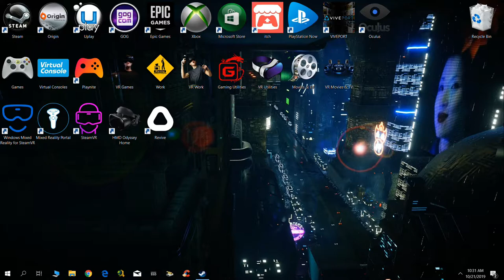My Tears in the Rain animated wallpaper for Wallpaper Engine 😁 (PC - Steam)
So I'm really liking Wallpaper Engine and wanted to put together an animated wallpaper with a Cyberpunk/Blade Runner setting. This scene is from Blade Runner 9732 looking out from Deckard's balcony on a rainy night. Getting the loop right was a bit tricky but I got it to work and blend together really well. :)